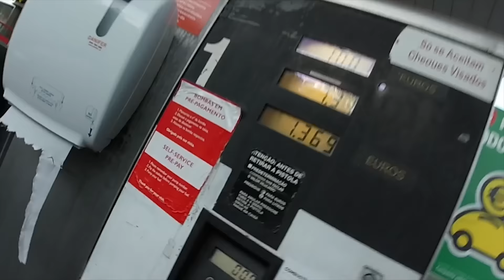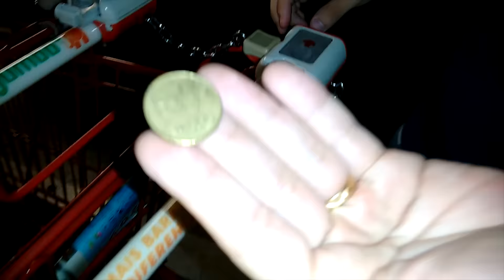Uma Cadeira Nova!